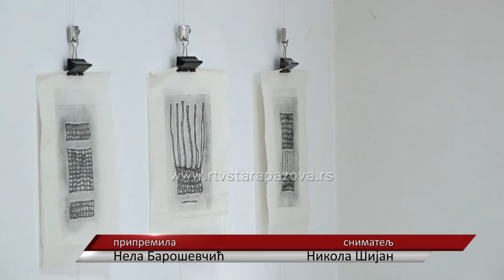Nakon pet godina u Staropazovačkoj galeriji ponovo izloženi radovi Zdenke Marije Madacki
U galeriji Mira Brtka CZK Stara Pazova sinoć je otvorena izložba radova Zdenke Marije Madacki. Više o autorki, radovima i postavci u prilogu koji sledi..